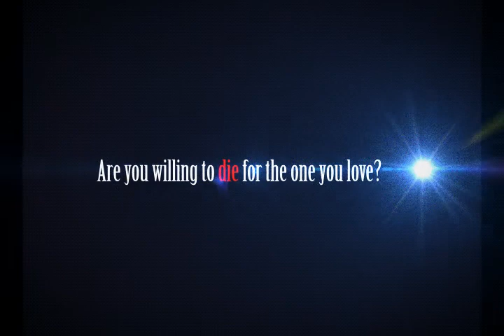GEMINUS Trailer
Formerly Project Working Boys

Made in Adobe After Effects, Adobe Premiere, Sony Vegas

Overall Directors:
Charles Rabusa
JP Quiambao
Rarlo Kamos